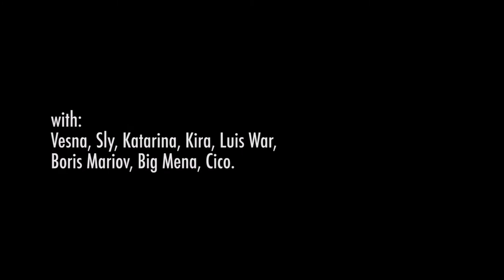CICO & MAMA AFRIKA - MOLINELLA extended version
NEW VIDEO!!! OUT NOW!!! MAMA AFRIKA = MOLINELLA = a punk poetry on the classic jamaican ska "Arte Bella"

Questa canzone si è scritta da sola, ma non sarebbe mai esistita senza Artie Bella di Skatalites e Ken Booth. Tutto naque da quel ritornello e quel titolo che fa rima con Molinella. Attraverso quella rima e quella melodia sono arrivate le parole che descrivono esperienze, ricordi e desideri di giovani esseri umani nella natura del mondo in cui viviamo.
- SLY -

THERE IS A LAND / THERE ALWAYS IS A LAND / WHERE KIDS JUST WANT TO GO / INTO THE WILD INTO THE OTHER SIDE / THE KIDS JUST WANT TO GO / OH MOLINELLA LITTLE MOLINELLA / WE RUN AWAY THE SCHOOL / OH MOLINELLA LITTLE MOLINELLA / A TRAIN FROM ME TO YOU

THERE IS A TIME / THERE ALWAYS COME A TIME / WHEN KIDS START MAKING LOVE BEHIND THE TREES WHERE NOBODY CAN SEE / THE KIDS START MAKING LOVE OH MOLINELLA LITTLE MOLINELLA / WE RUN AWAY THE SCHOOL / OH MOLINELLA SHINY MOLINELLA / A TRAIN FROM ME TO YOU

THERE IS A TIME / THERE ALWAYS COME A TIME / WHEN KIDS START TAKING D. UNDER A BRIDGE WHERE PEOPLE USE TO S. / THE KIDS START TAKING D. OH MOLINELLA LITTLE MOLINELLA / WE RUN AWAY THE SCHOOL OH MOLINELLA DIRTY MOLINELLA / A TRAIN FROM ME TO YOU

THERE IS A TIME / THERE ALWAYS COME A TIME / WHEN KIDS JUST WANNA FIGHT INTO THE STREET WHERE PEOPLE USE TO MEET / THE KIDS JUST WANNA FIGHT OH MOLINELLA BURNING MOLINELLA / THERE ALWAYS COME THE TIME OH MOLINELLA BURNING MOLINELLA / WE BURN THE STREET TONIGHT

Yali Kongo: voice, bass Cico: classic guitar, beat, samples, fx Menabò: electric guitar Mazzaschi: accordeon Luigi Guerra: keyboards, Minigonna Electrofunk: brass section

prod Studio D20
rec Ventur, Cico
mix Tive, Ventur, Cico
master Tive

videoclip: Davide Bovolenta

with: Vesna, Sly, Katarina, Kira, Luis War, Boris Mariov, Big Mena, Cico.

Dance Crew: Sofia, Matteo, Elisa, Andrea, Marco, Asia, Lucia, Idris, Khym, Alex.

Special Thanx To: Moni Ching A Ling, Step Evolution Dance and Fitness School, Mirco Marchetti, Alessandra Calori, Giulia Pasa Frascari, Gina, Filippo, Lizzy, Barbetta, Giovanna, Popez, Pino, Doctor Bike, Emme-Esse, Radici, Bar Caffetteria Snoopy, Graffio, Il Fiore, Caffé Mazzini.

Dedicato al nostro amico Dome Damato, rapper di Molinella.